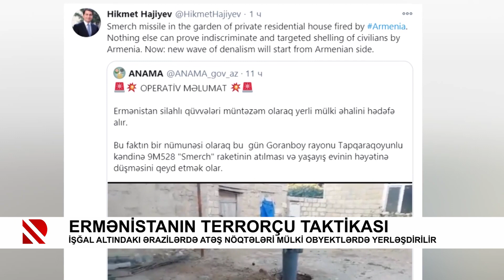İşğal altındakı ərazilərdə atəş nöqtələri mülki obyektlərdə yerləşdirilir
Ermənistanın terrorçu taktikası